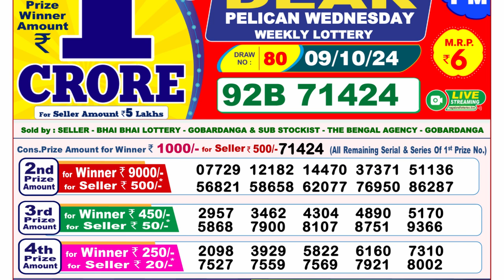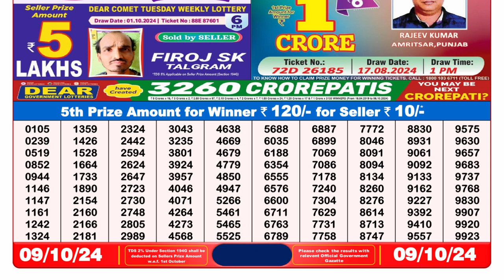🎯DEAR LOTTERY SAMBAD 8PM LIVE 09.10.2024 || लॉटरी सांबद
dear lottery result 8pm
9tarikh lottery sambad  today